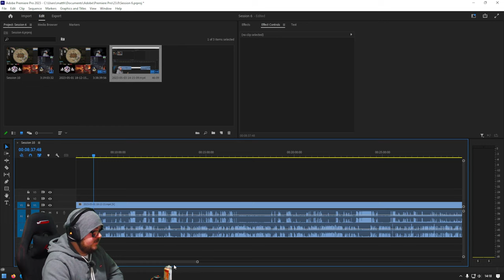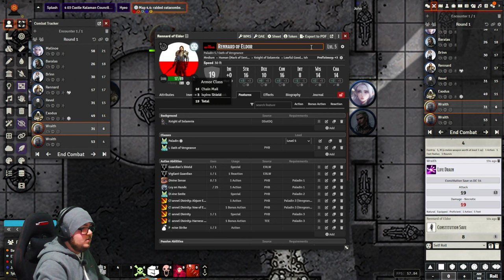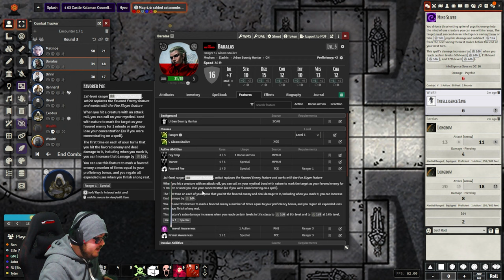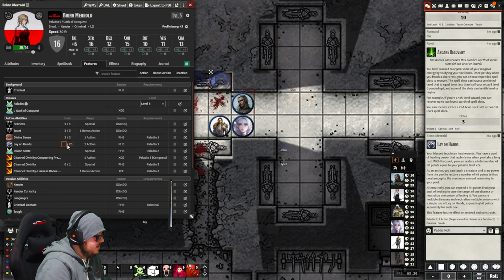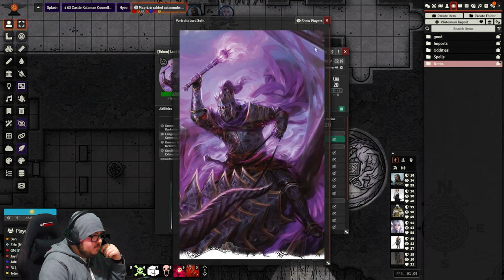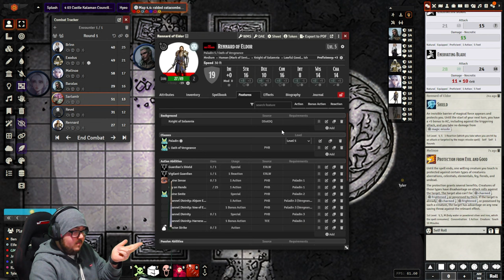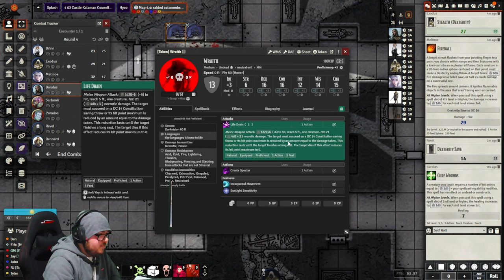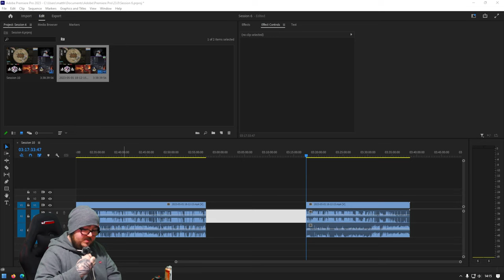Dragonlance: SotDQ - Session 12 - Epic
Er war ein Punker
Und er lebte in der großen Stadt
Es war in Wien, war Vienna
Wo er alles tat

The party, at the location of the battle, slaughtered the soldiers before their friends and colleague - in his new fancy armour- came flying out from the north, hunted by the dragon army. They grabbed some horses and made camp for the night in a small area.

The party learned of a few things:
1) Bakaris the younger is dead
2) Kalaman is Undefended

In resting up, the party aided the wounded and took some time to themselved. Exodus learnt more about his blade - Razor - and its origins. Power to be shared if taken the The Grey, but even his patron felt off about the whole ordeal.

Regardless, the next day the party went forth to Kalaman to find comotion about Knights of Solamnia having entered the city. None of the names ringed true to Rennard though and when the party got to the castle gates, it was deserted, bar 2 knights standing lonesome.

After killing the undead the party ventured in to find a man in the war council room, dressed in Solamnic armour with a note. An epic fight ensues and the party slaughter the man known as Caradoc... it was EPIC